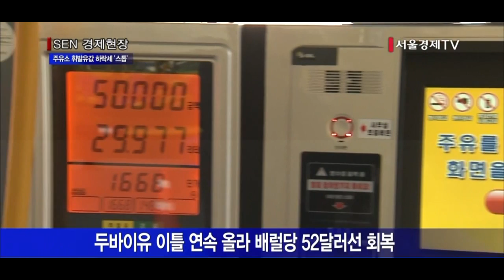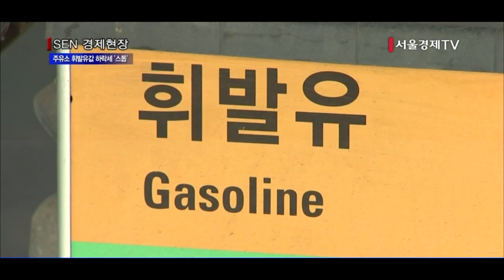유가급등에 주유소 휘발유값 하락세 ‘스톱’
작년 11월 OPEC 감산 불가 발표 후 303원 내려
  리터당 1,300원 앞두고 하락세 멈춰
  제주 휘발유 평균값 상승세 전환…리터당 1,423원
  두바이유 이틀 연속 올라 배럴당 52달러선 회복

두바이유 가격이 이틀 동안 배럴당 7달러 급등하며 50달러선으로 올라서자 국내 주유소 휘발유 값의 하락세도 멈춰섰습니다. 전국 휘발유 평균값은 작년 11월27일 석유수출국기구(OPEC)가 감산 불가 방침을 발표 후 리터당 1,713.5원에서 오늘 1,410.1원으로 303.4원 내렸습니다. 하지만 지난달 31일(1,419.1원)부터 나흘 동안 휘발유 값 하락폭은 10원도 채 되지 않아 리터당 1,300원대 진입을 앞두고 사실상 하락세가 멈춘 상태입니다. 특히 제주의 휘발유 평균값은 전날부터 상승세로 돌아섰습니다. 제주지역 휘발유값은 지난 2일 1,398원까지 하락했지만 지난 3일 리터당 1,399.2원으로 오른 후 오늘 1,423원까지 껑충 뛰었습니다. 국제유가가 급등하자 최저가 주유소들부터 가격 인상에 나설 조짐을 보이고 있는 것입니다. 두바이유 가격이 이틀 연속 3달러 이상 급등하면서 배럴당 52달러선을 기록했고 미국 서부 텍사스산 중질유(WTI)와 브렌트유 가격도 각각 3달러 이상 오르며 상승세를 이어갔습니다.